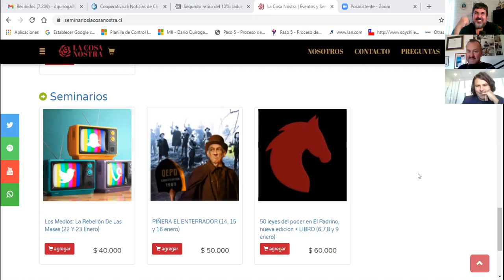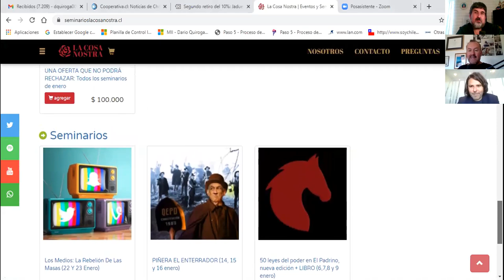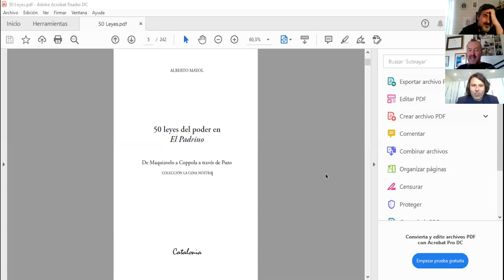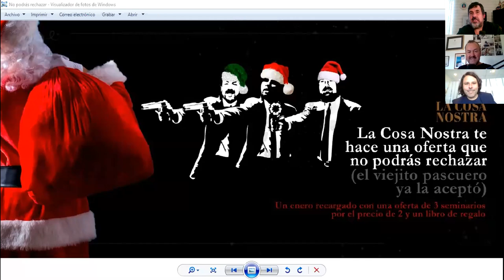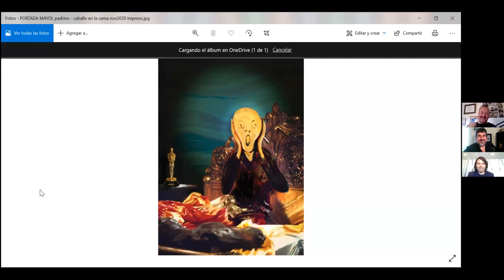youtube video #-9wb6XxNGx8